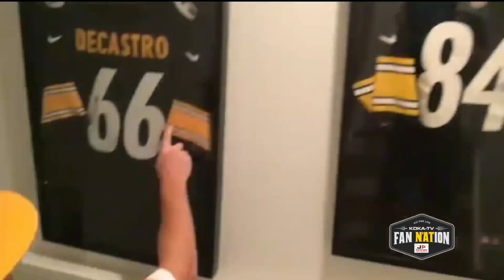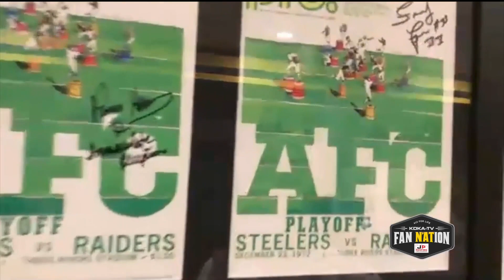Most Unique Fan Cave Feature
He's surrounded by NFL fans from all persuasions in Connecticut but Russ Davis has a painting that would be the dream of any black and gold fan!